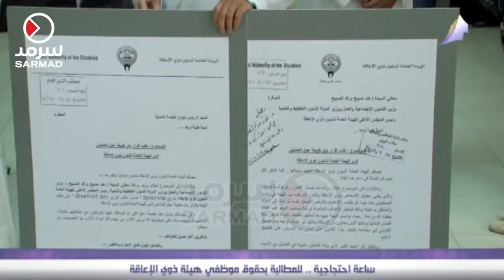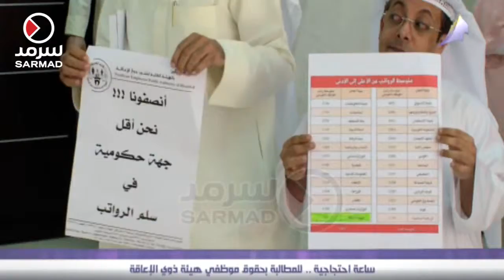ساعة إحتجاجية للمطالبة بحقوق موظفي هيئة ذوي الإعاقة